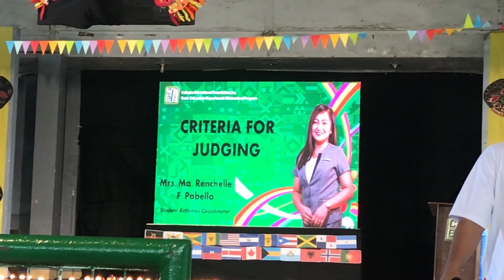United Nation 2023 Part 2 | The journey of wonder ethan